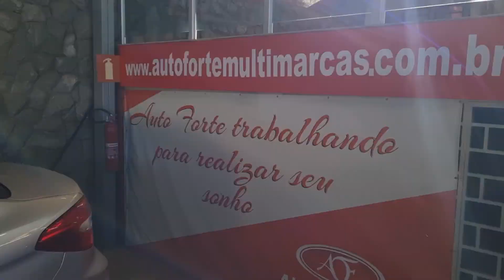ka +sedan 1.5 automatico ,aqui da Auto Forte Multimarcas